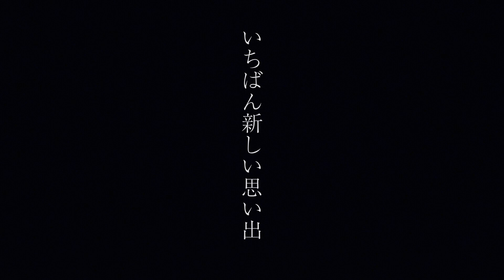家族草子 いちばん新しい思い出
原作・脚本 / 森 浩美
出演 / 佐藤 貴也、斎藤 千晃、小林 あずさ、入澤 建、千代 將太
音楽・ギター演奏 / 真辺 雄一郎
演出 / 千代 將太
◉家族草子とは…
本を手にしながら演技をするという、朗読と芝居を融合させたもので、更にギターやピアノの生演奏を加えた独自のエンターテイメントです。大掛かりなセットや装置も用いらず、
舞台上にあるのは椅子のみ、演者はモノトーンに抑えたシンプルな衣装を着用。他の朗読とは異なり、座ったままではなく、芝居同様、舞台上を動き回ります。

◉伝えたい事
物語は、すべて「家族」にまつわるもので、身近な題材を用いているため、多くの方々が親しみやすい内容です。ご自身の「家族」について考えてみたり、いろんな出来事を思い出したりするきっかけになってほしいのです。
酸いも甘いも知った大人だからこそ、日々の何気ない暮らしの中で感じることも多いはずです。更に、家族内で抱える問題は、今そこにある社会全体の問題にも通じ、物語にはそういうテーマが含まれており、
世の中について、みんなで一緒に考えてみましょうという側面もあります。今回、兼ねてより御縁のある長野県東御市・サンテラスホールさんでの撮影、「家族草子」初の映像配信、是非ご覧ください。